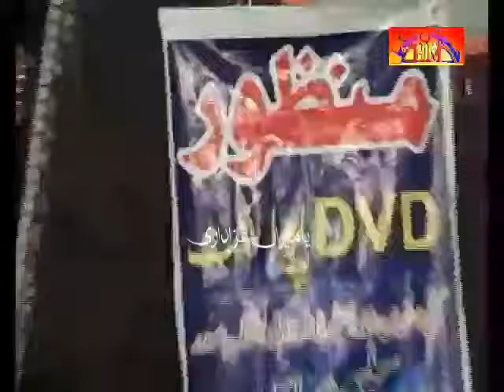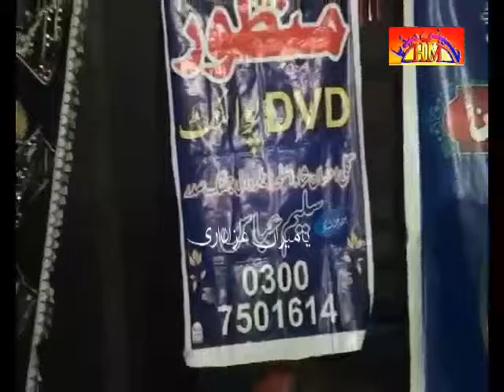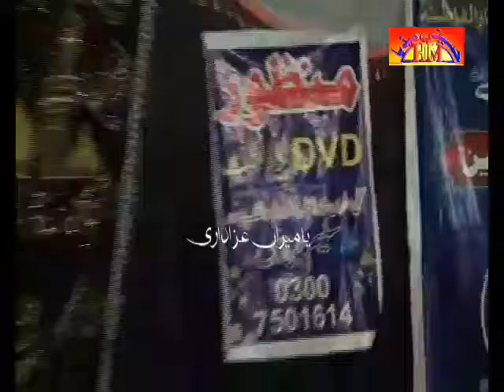Zair Nasir Abbas Notak | 13 August 2015 , Zakir Rizwan Majlis E Aza Program